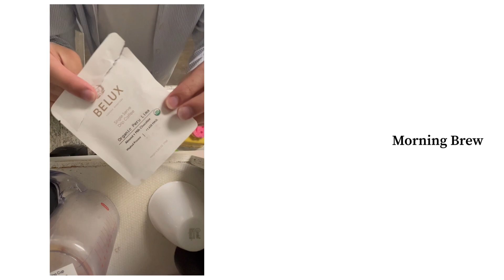002: We’re back home with our father